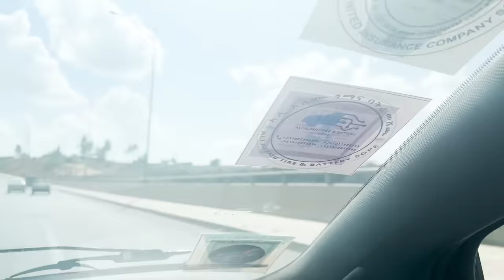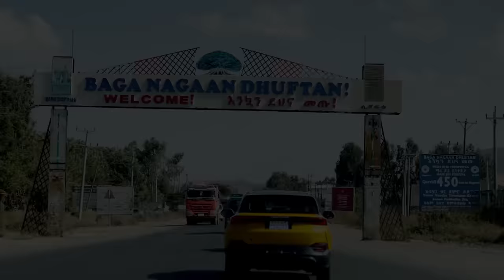የ አብዱን ልደት ለመጀመርያ ጊዜ አብረን አከበርን